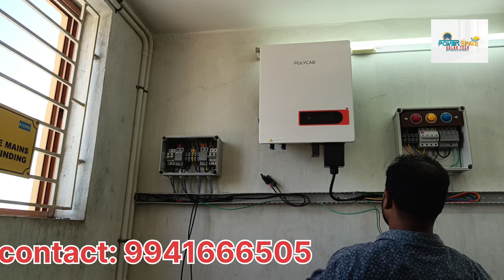5 kw ongrid solar system | polycab inverter| bifacial solar panel | installed in JSW sheet | Chennai